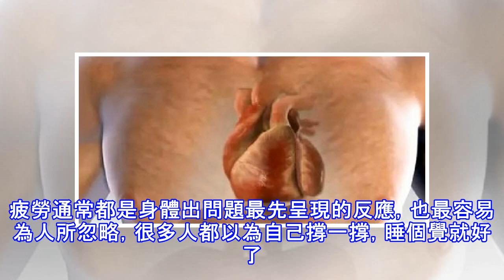心肌梗塞發作前一個月，「這幾個小徵兆」，是身體可能正在警告你！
加入好友，分享好文給親朋好友！ -- 據統計，心臟疾病目前仍是國人的頭號殺手之一，心肌梗塞的死亡率居高不下，平均每27分鐘就有1人因此死亡。   但你知道面對疾病，身體其實早有警訊嗎？有時在釀成大病痛之前，身體早就釋放警告信號，如果能提早預防和改善，從生活習慣著手，其實能大大降低嚴重疾病的困擾。哈佛大學即曾提出研究表示，僅有1/4的心肌梗塞是真正毫無預警，難以防範的。如果知道怎樣的小徵兆會發生在心肌梗塞之前，絕對能及早預防和提升存活率。這裡彙整幾項與心肌梗塞前兆有關的小癥狀，提醒大家若癥狀頻繁或有相關病史，千萬要趕快諮詢專家，重視身體健康！    1.疲勞 如果你是因為工時長、壓力大或熬夜而...